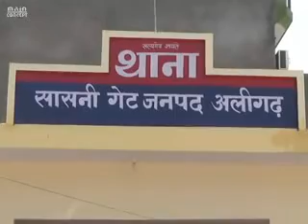मूकबधिर युवती से दुष्कर्म,सातमाह का गर्भ पता लगने पर थाने में मुकदमा दर्ज